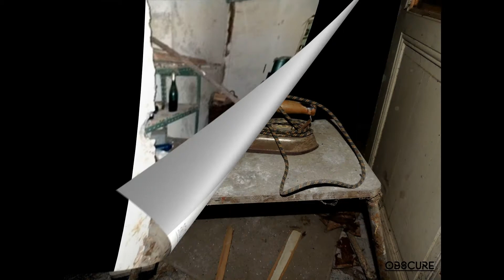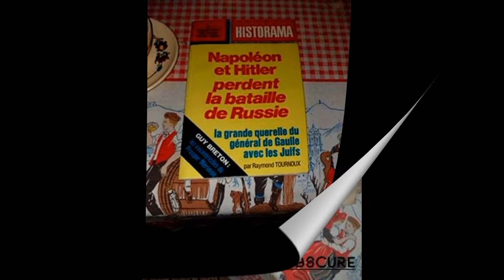urbex alsace la maison des souvenirs